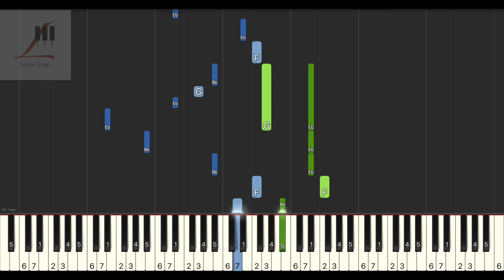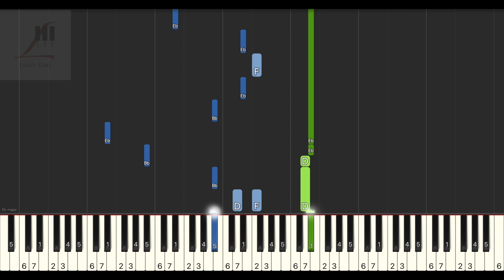優里 メリーゴーランド merry go round 動畫 鏡之孤城 Lonely Castle in the Mirror 主題曲 鋼琴教學 Synthesia 琴譜